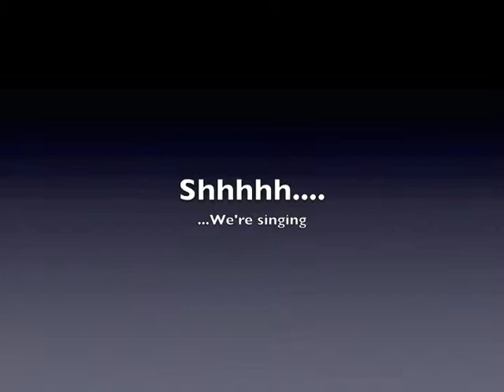Robert III - The first week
In recognition of Roberts 5th birthday this weekend I got around to editing a little video on when it all began...well at least leaving the hospital after he was born!